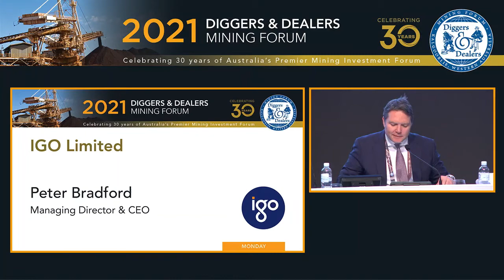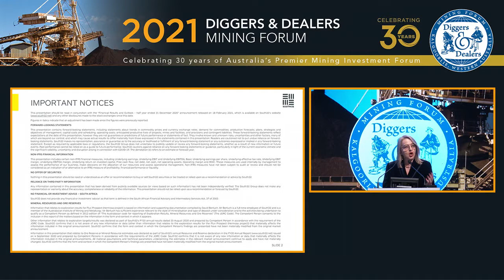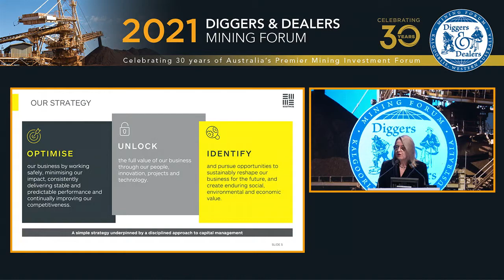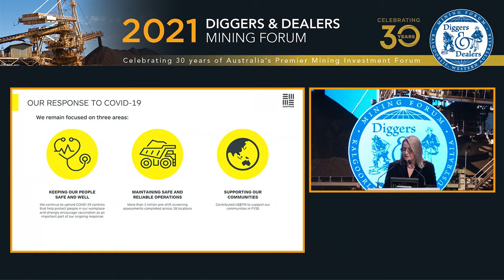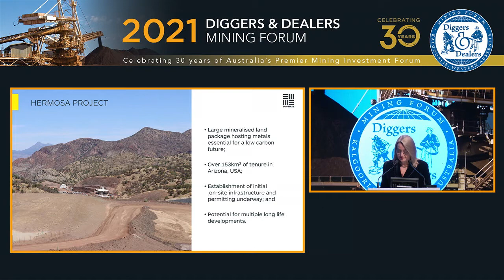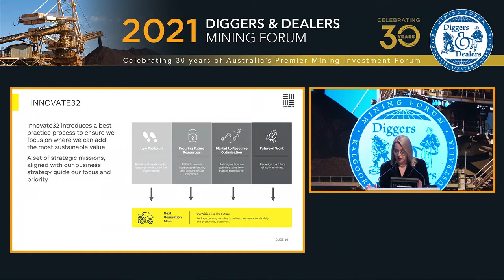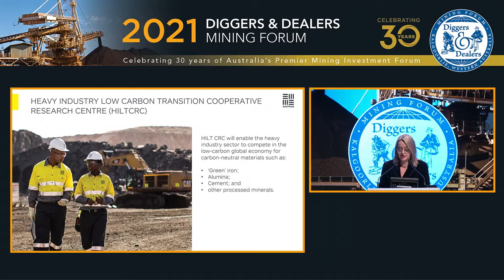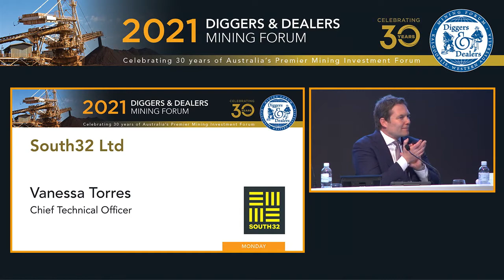2021 South 32 Ltd